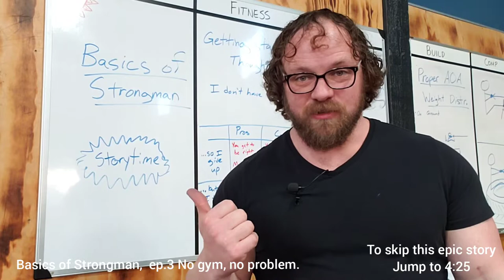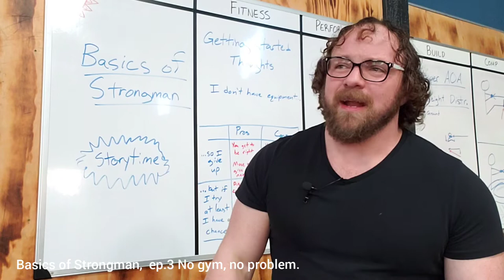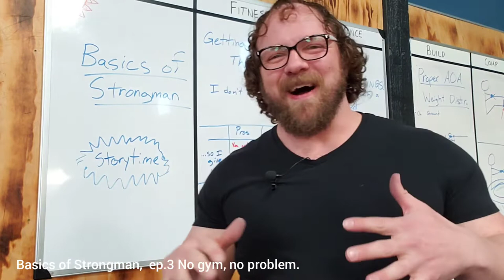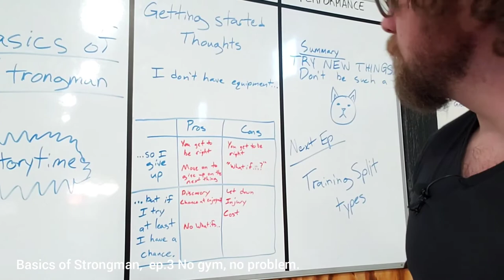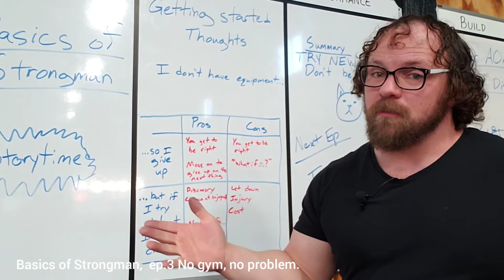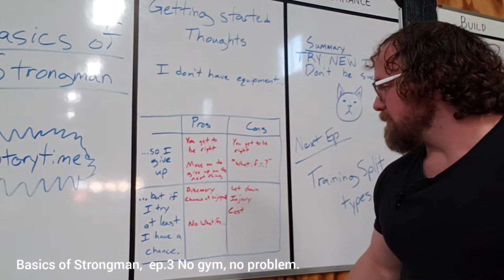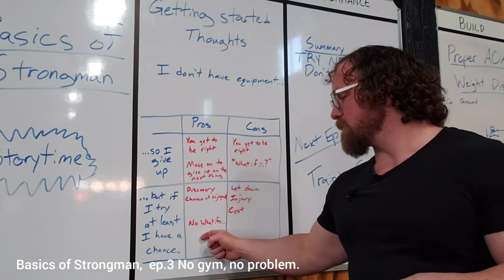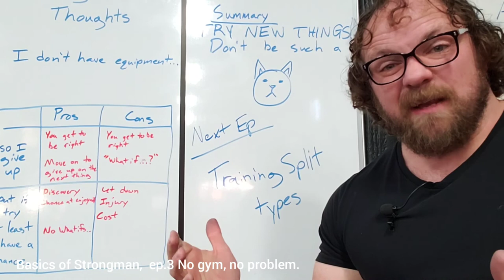Basics of Strongman ep.3, No gym, No problem